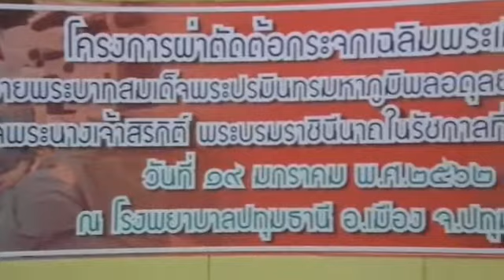ปทุมธานี กระทรวงสาธารณสุขผ่าตัดต้อกระจกเฉลิมพระเกียรติ 109 ดวงตา ณ ห้องประชุมบงกชรัศมีชั้น 8 อาคารเฉ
ปทุมธานี กระทรวงสาธารณสุขผ่าตัดต้อกระจกเฉลิมพระเกียรติ 109 ดวงตา ณ ห้องประชุมบงกชรัศมีชั้น 8 อาคารเฉลิมพระเกียรติ 80 พรรษา 5 ธันวาคม 2550 โรงพยาบาลปทุมธานี อำเภอเมือง จังหวัดปทุมธานี
กระทรวงสารณสุขระดมจตุรแพทย์ เครื่องมือแพทย์จาก เขตสุขภาพที่ 4 และมูลนิธิ พอ.สว.ผ่าตัดต้อกระจกเฉลิมพระเกียรติ 109 ดวงตาอุทิศถวายพระบาทสมเด็จพระปรมินทรมหาภูมิพลอดุลยเดช บรมนาถบพิตรและถวายสมเด็จพระนางเจ้าสิริกิติ์ พระบรมราชินีนาถในรัชกาลที่ 9 และสมเด็จพระเจ้าอยู่หัว
วันเสาร์ที่ 19 มกราคม 2562 เมื่อเวลา 10.00 น.
มีนายแพทย์ประภาส ลี้สุทธิพรชัย ผู้อำนวยการโรงพยาบาลอ่างทอง ประธาน service plan เขตสุขภาพที่ 4 เป็นผู้กล่าวรายงานความเป็นมาของโครงการฯ
นายแพทย์สมยศ ศรีจารนัย สาธารณสุขนิเทศก์ เขตสุขภาพที่ 4 เป็นประธานเปิดโครงการผ่าตัดต้อกระจกเฉลิมพระเกียรติ 109 ดวงตาอุทิศ ถวายพระบาทสมเด็จพระปรมินทรมหาภูมิพลอดุลยเดชบรมนาถบพิตรและถวายสมเด็จพระนางเจ้าสิริกิติ์
พระบรมราชินีนาถในรัชกาลที่ 9 และสมเด็จพระเจ้าอยู่หัว เพื่อส่งเสริมและเพิ่มการเข้าถึงบริการ ลดการรอคิวผ่าตัด ลดภาวะแทรกซ้อน และลดความพิการ ตลอดจนเพิ่มคุณภาพชีวิตให้แก่ผู้สูงอายุ คณะกรรมการพัฒนาระบบบริการสาขาจักษุ เขตสุขภาพที่ 4 ได้จัดทำโครงการผ่าตัดต้อต้อกระจก เฉลิมพระเกียรติ 109 ดวงตา รองรับผู้ป่วยจากโครงการบูรณาการหน่วยแพทย์เคลื่อนที่เพื่อดูแลประชาชน อุทิศถวายพระบาทสมเด็จพระปรมินทรมหาภูมิพลอดุลยเดช บรมนาถบพิตรและถวายสมเด็จพระนางเจ้าสิริกิติ์ พระบรมราชินีนาถในรัชกาลที่ 9 และสมเด็จพระเจ้าอยู่หัว ซึ่งรัฐบาลมอบเป็นของขวัญให้คนไทยและผู้ป่วยอื่นๆที่คัดกรองไว้แล้วจำนวน 109 คน นัดมาทำการผ่าตัดพร้อมกันที่โรงพยาบาลปทุมธานี
โดยระดมจักษุแพทย์ พยาบาลเครื่องมือแพทย์อาทิ เช่น กล้องผ่าตัดตา เครื่องสลายต้อกระจก จากโรงพยาบาลอ่างทอง โรงพยาบาลสระบุรี โรงพยาบาลนั่งเกล้า มูลนิธิ พอ.สว.และโรงพยาบาลปทุมธานี ทำให้ผู้ป่วยได้รับบริการได้อย่างรวดเร็วและมีคุณภาพชีวิตที่ดีขึ้น นายแพทย์สมยศกล่าวต่อว่า โรคต้อกระจก เกิดจากความผิดปกติของเซลล์ตา พบมากในผู้สูงอายุ เป็นปัญหาสำคัญที่ทำให้ตาบอดได้ ปัจจุบันไทยมีผู้ป่วยต้อกระจกประมาณ 1.2 แสนคน รอคอยการผ่าตัดและมีผู้ป่วยใหม่เพิ่มขึ้นประมาณปีละ 40,000 คน กระทรวงสารณสุขให้ความสำคัญกับปัญหาดังกล่าวได้กำหนดให้เรื่องตาอยู่ในแผน พัฒนาระบบบริการ (service plan) ส่งเสริมและเพิ่มการเข้าถึงบริการให้กับผู้ป่วย ตั้งเป้าลดอัตราความชุ่มของดวงตา ตั้งเป้าลดอัตราความชุกของตาบอด ให้ต่ำกว่าร้อยละ 0.5 ตามเกณฑ์องค์การอนามัยโลก ล่าสุดได้จัดทำโครงการบูรณาการหน่วยแพทย์เคลื่อนที่ที่มีบริการตรวจคัดกรองสุขภาพตา ค้นหาและนำผู้ป่วยเข้าสู่ระบบบริการอีกหนึ่งช่องทาง ประชาชนถึง ประชาชนเข้าถึงบริการและพอใจกับโครงการดังกล่าว ด้านนายแพทย์อนุกูล ไทยถานันดร์  ผู้อำนวยการโรงพยาบาลปทุมธานี กล่าวต่อว่า ทางโรงบาลปทุมธานีมีความพร้อมในการจัดบุคลากรร่วมกับงานในเขต 4 การจัดเตรียมผู้ป่วย การจัดเตรียมสถานที่ตรวจ อาคารผู้ป่วยนอก ชั้น 8 ห้องผ่าตัด อาคารเฉลิมพระเกียรติชั้น 4 และหอผู้ป่วยไว้รองรับ ห้องผ่าตัด โดยจะสังเกตอาการประมาณ 3 ชั่วโมง หาก อาการไม่ผิดปกติ สามารถกลับบ้านได้และติดตามผลการรักษาในวันรุ่งขึ้น นายแพทย์อนุกูล ไทยถานันดร์ ผู้อำนวยการโรงบาลปทุมธานีกล่าวเพิ่มเติมว่า คาดว่าผลที่ ได้รับจากโครงการนี้อัตรา ตาบอดในโรคต้อกระจกของผู้ป่วยจะลดลง ผู้สูงอายุที่ได้รับการผ่าตัดต้อกระจกจะมีคุณภาพชีวิตที่ดีขึ้นและเกิดความสะดวก ความพึงพอใจแก่ผู้มารับบริการของการนี้ในจังหวัดปทุมจึงขอขอบพระคุณทีมงานทุกท่านในครั้งนี้ท่านใดกล่าวทิ้งท้ายไว้